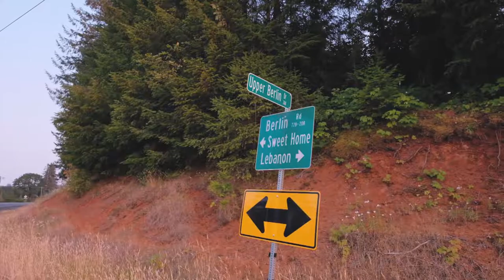Acerage on Upper Berlin Drive Lebanon Oregon